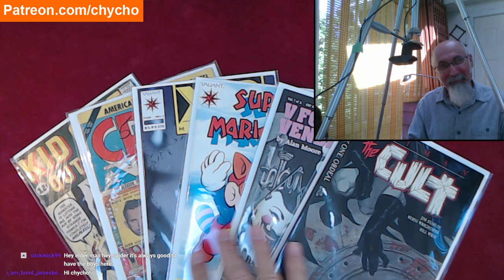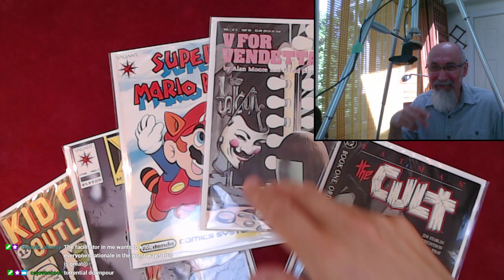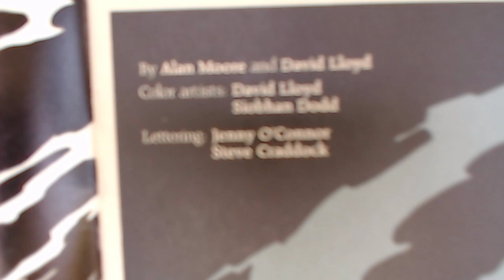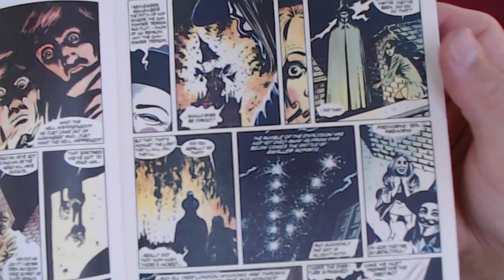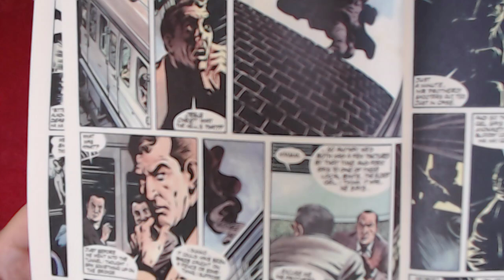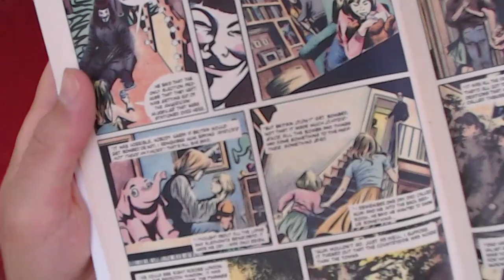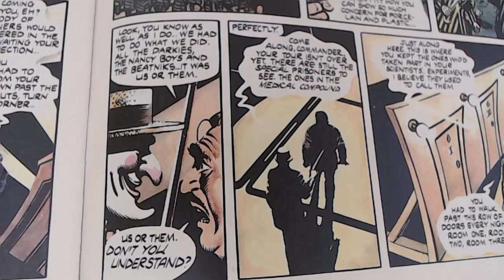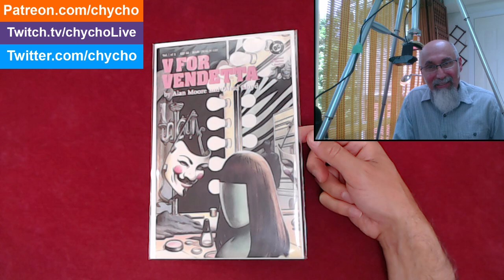Reading Comics: V for Vendetta #1, 1988, Alan Moore, David Lloyd, DC, Intro 35:03, Read 49:05 [ASMR]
TIMESTAMPS:
- Introduction to V for Vendetta #1 (35:03)
- Reading  V for Vendetta #1  (49:05)

Video: Whispering Valerie's Letter from Alan Moore and David Lloyd's V for Vendetta [ASMR Reading, Male]

***ONLINE PRESENCE

Peace.

chycho

▶️ As well as Cryptocurrencies:
Bitcoin (BTC): 1Peam3sbV9EGAHr8mwUvrxrX8kToDz7eTE
Bitcoin Cash (BCH): 18KjJ4frBPkXcUrL2Fuesd7CFdvCY4q9wi
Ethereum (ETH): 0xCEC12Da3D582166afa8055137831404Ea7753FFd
Ethereum Classic (ETC): 0x348E8b9C0e7d71c32fB2a70DcABCB890b979441c
Litecoin (LTC): LLak2kfmtqoiQ5X4zhdFpwMvkDNPa4UhGA
Dash (DSH): XmHxibwbUW9MRu2b1oHSrL951yoMU6XPEN
ZCash (ZEC): t1S6G8gqmt6rWjh3XAyAkRLZSm9Fro93kAd
Doge (DOGE): D83vU3XP1SLogT5eC7tNNNVzw4fiRMFhog

10 by 10 Grid and Multiplication Table, plus a Math Puzzle, a Pattern Recognition Game (Includes Live Streams)

Peace,

chycho